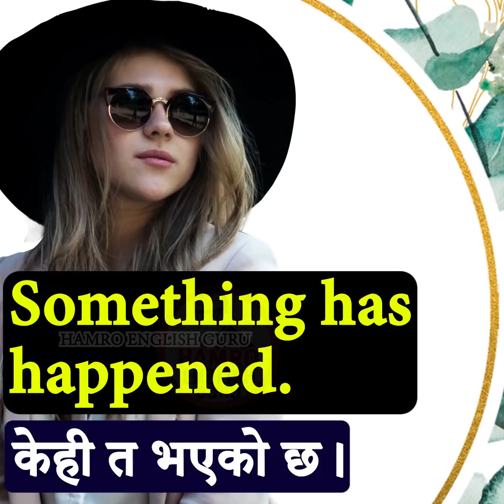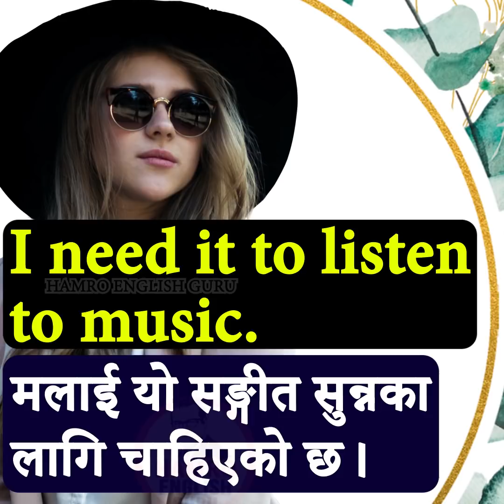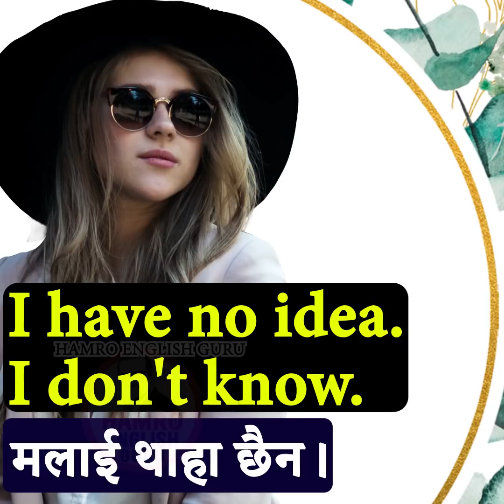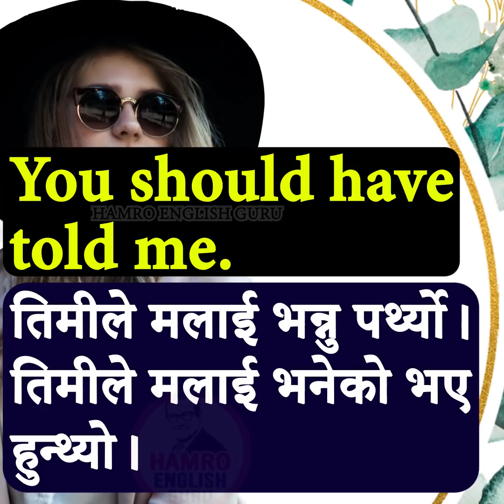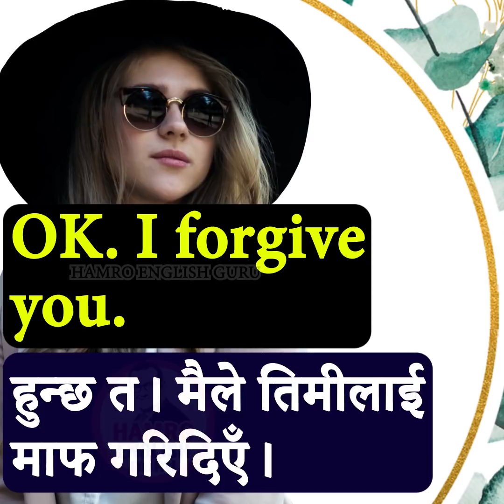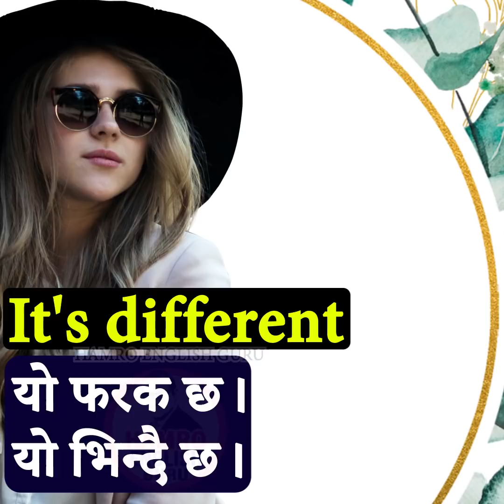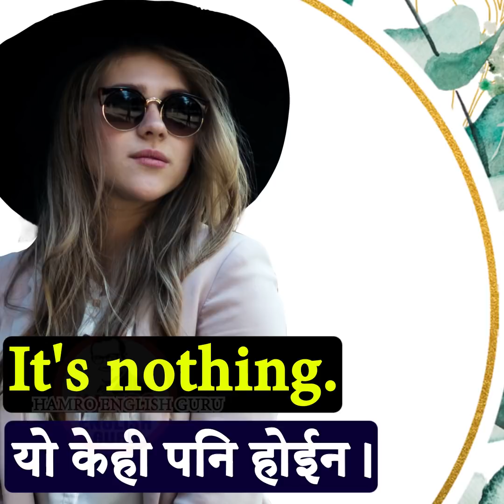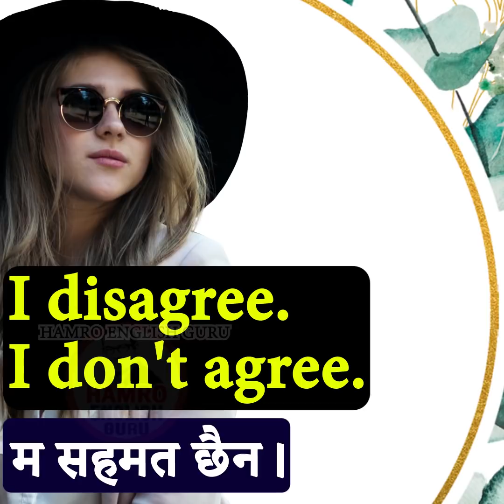Short and Useful English Sentences Practice for Daily Use with Nepali Meanings | Fluent Speaking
Also useful for IELTS and TOEFL. All levels too.
We will learn words like: 'agree' and 'disagree' in this video.